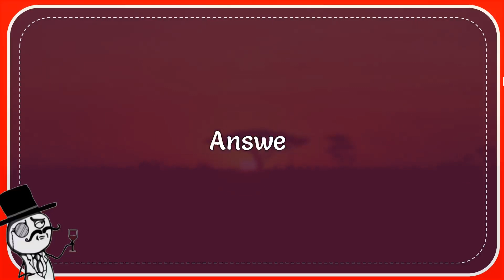What Is The Capital Of Australia?